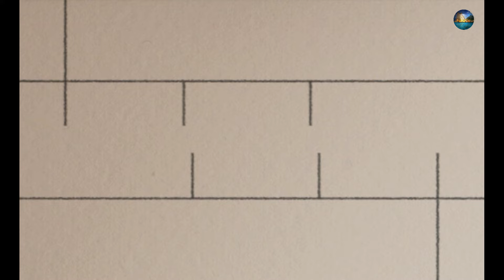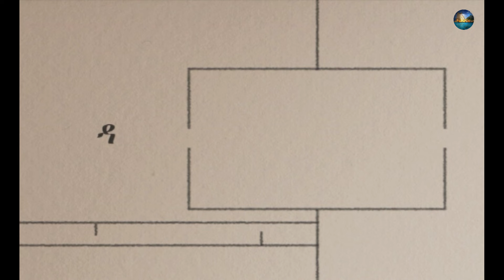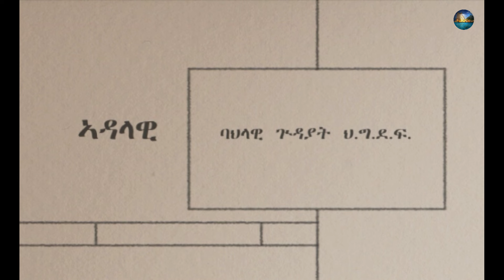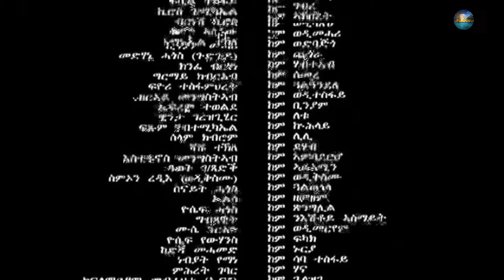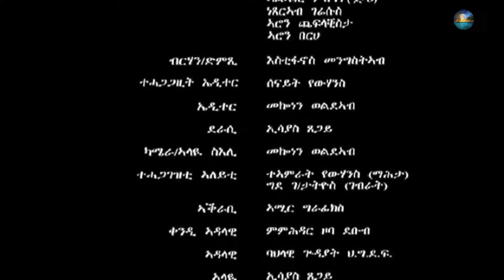BAHRNA New Eritrean movie ፍልም ትማሊ Part 6